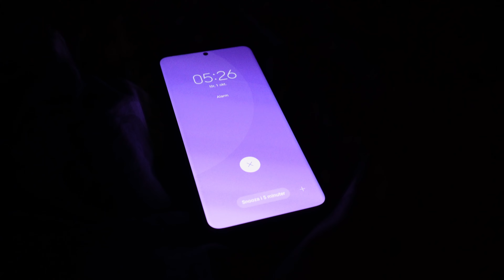VLOG #1 - TÄVLING GÄDDFISKE - KOMMUNCUPEN - DUBBELGÄDDA! - DALARNA - GÄDDA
Häng med mig och brorsan när vi deltar i Kommuncupen i i Dalarna. Det vankas gäddfiske och som vanligt så blir det fadäser!